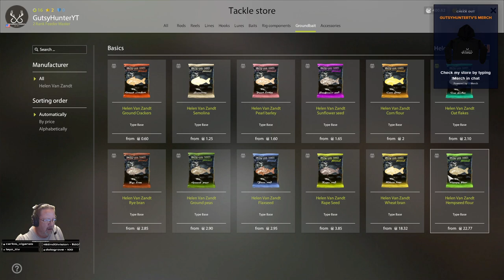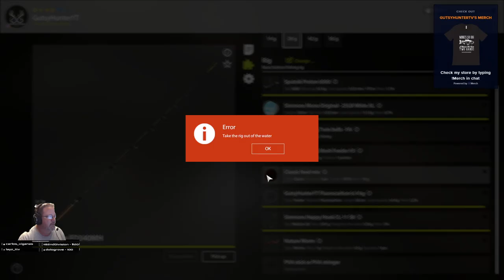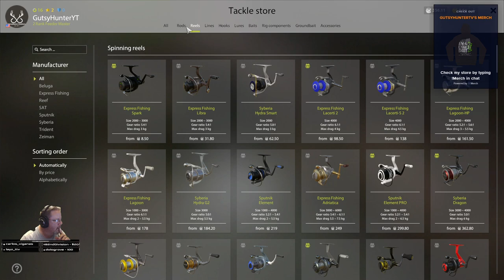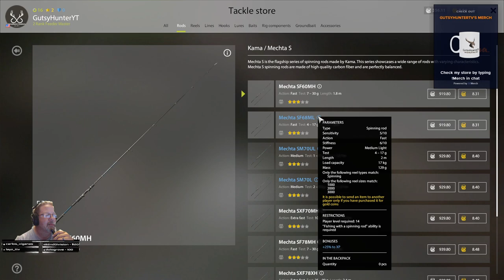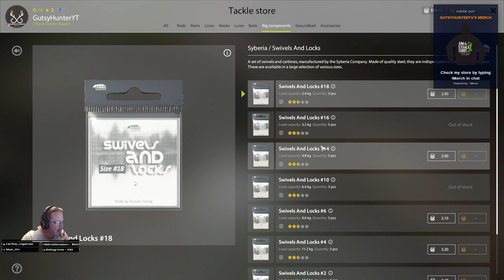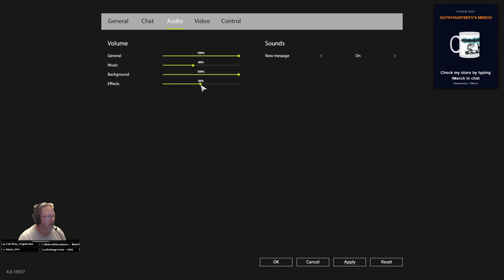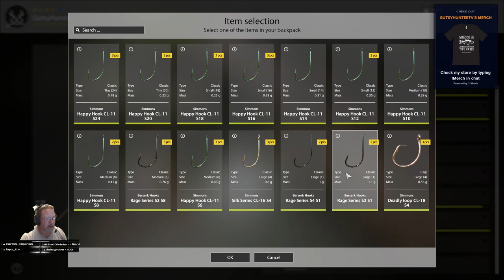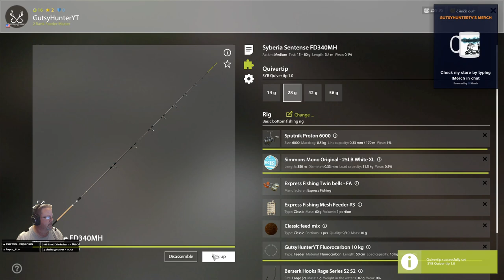[PC/EN] What is on Mosquito Lake tonight?| Music provided by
Russian Fishing 4 Stream - Fishing Mosquito Lake to level up enough to travel to Kuori Lake...Did we make it?